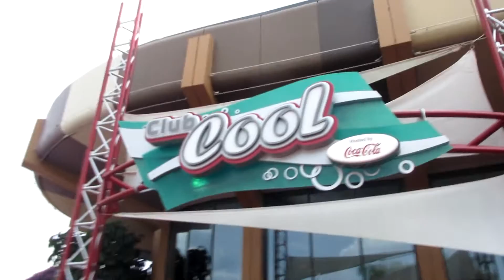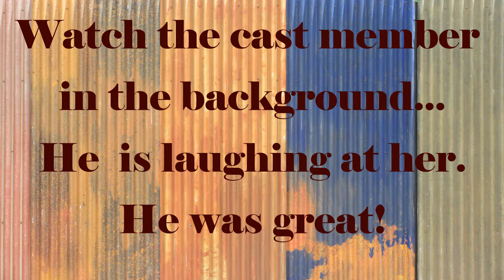"It smells like beer taste." WHAT? Disney World EPCOT Club Cool Taste Test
At Walt Disney World's EPCOT Club Cool trying the international colas. The famous "Beverly" being one of them. You will see a variety of reactions and see a great cast member.

Please comment, share and like The Mouse Diva vlogs.